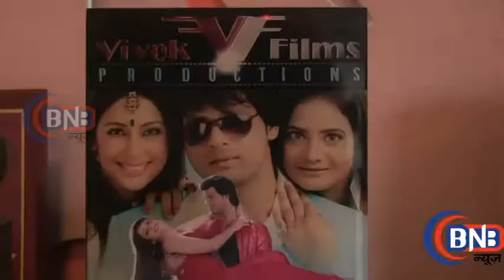UPCOMING FILM DO PAL PYAR KE LEAD ACTOR MUKESH BHARTI INTERVIEWअपकमिंग फिल्म दो पल प्यार के एक्टर